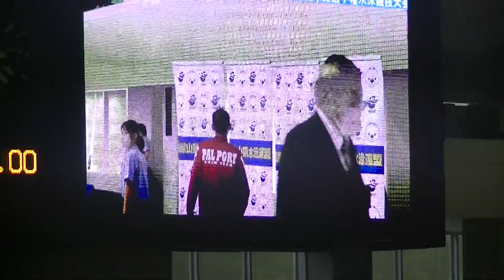2023県短 100m自由形 表彰(モニター)